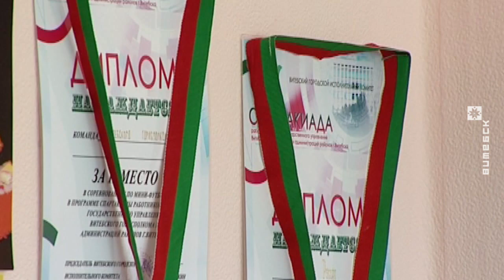Уроки для деловых людей (20.09.2018)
В Витебске стартовал проект «Уроки ведения бизнеса». Он организован управлением по труду, занятости и социальной защите горисполкома. Слушатели — начинающие предприниматели и те, кто собирается открыть своё дело.